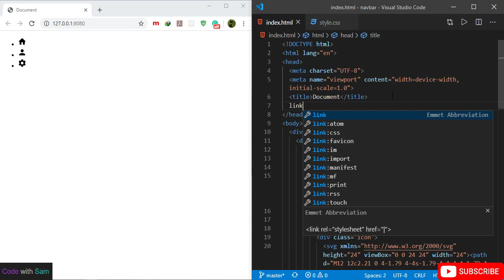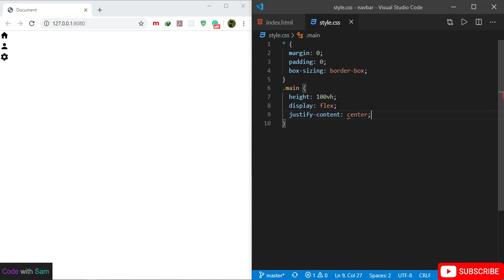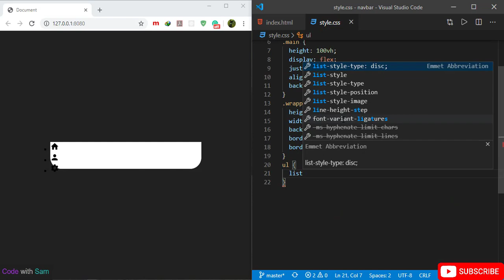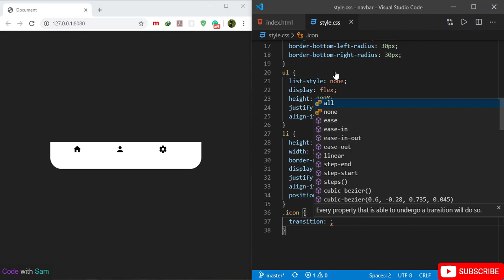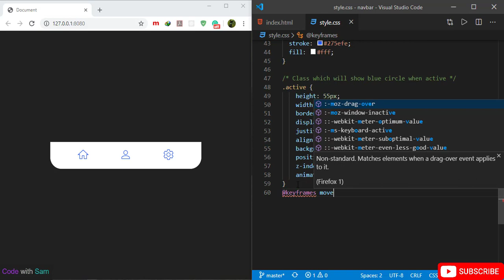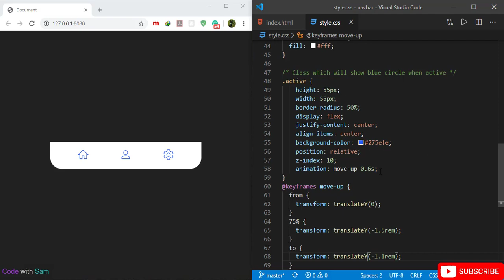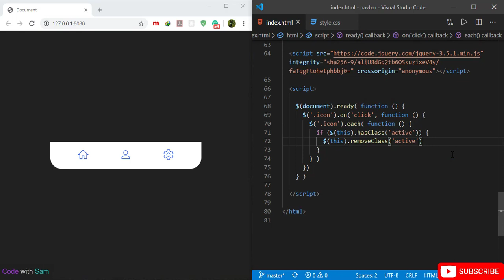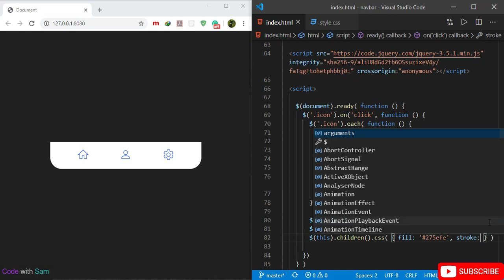Fancy tab-bar with amazing active effect | HTML, CSS3 and JQuery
This tutorial will teach you to use, some of the JQuery methods and how to add or remove a class from an HTML element.